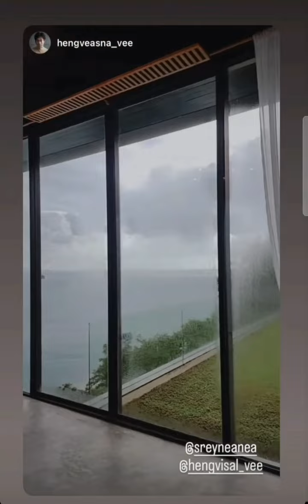ស្រីនាឃើញគេរៀបការរំភើបទ្បើងយំរហូតបងសាលលួង💕so sweet couple @smosh trip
heang visal
so sweet couple